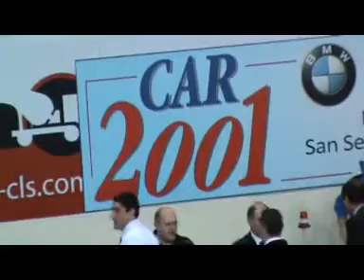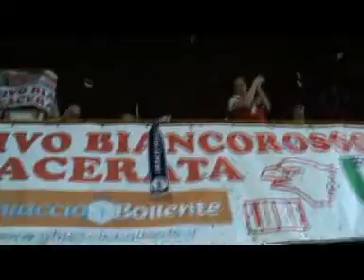Lube MRoma 3-2; Premiazione di Mirko Corsano.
Mirko Corsano, premiazione , Lube MRoma Volley